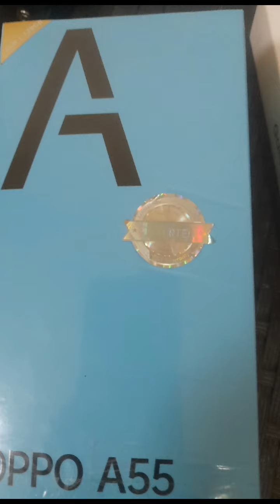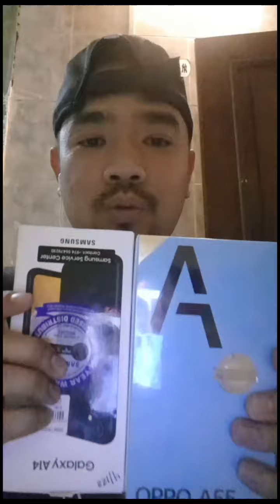Find the key to success